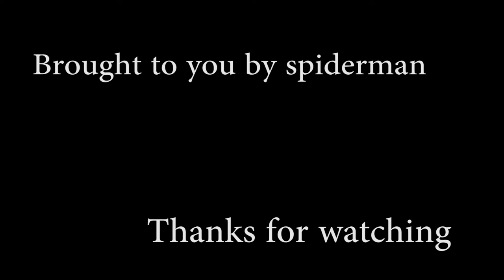Owan Deag Chen